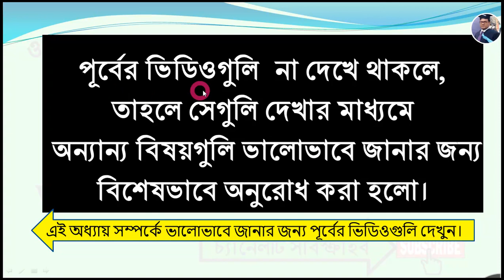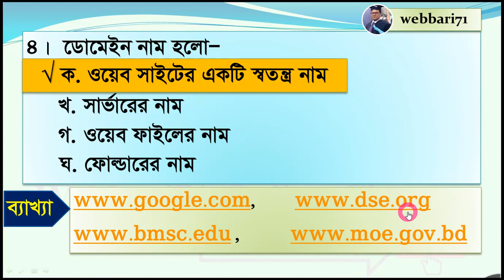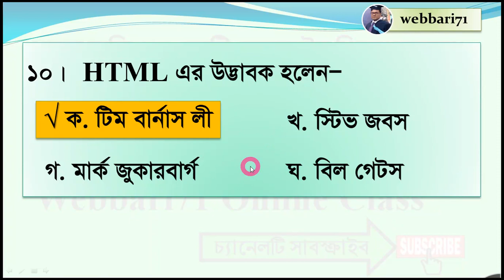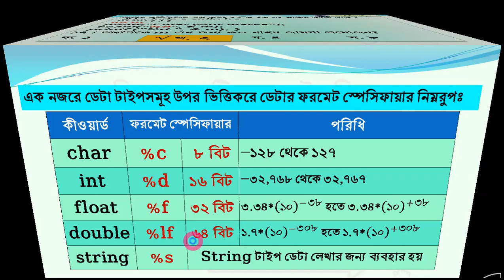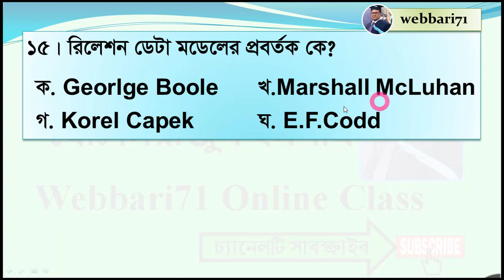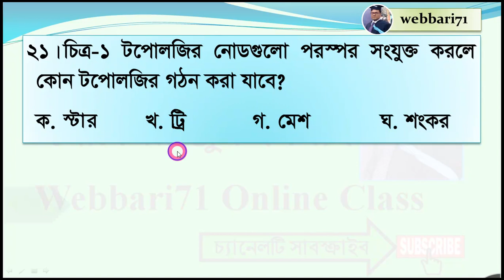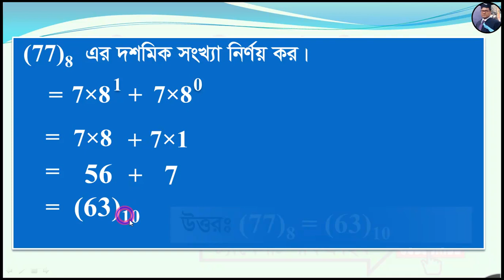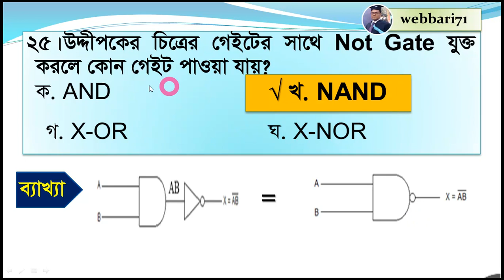HSC ICT Board Solution Jessore Board 2017 MCQ || একাদশ ও দ্বাদশ শ্রেণি এবং পরীক্ষার্থীদের জন্য ICT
একাদশ ও দ্বাদশ শ্রেণি এবং HSC পরীক্ষার্থীদের জন্য ICT বিষয়ের বিগত HSC-২০১৭ সালের যশোর বোর্ড এর MCQ প্রশ্নের সমাধান এখানে বিস্তারিত আলোচনা করা হয়েছে।